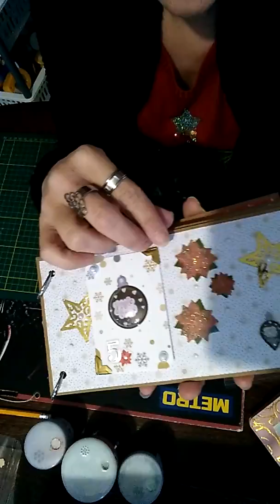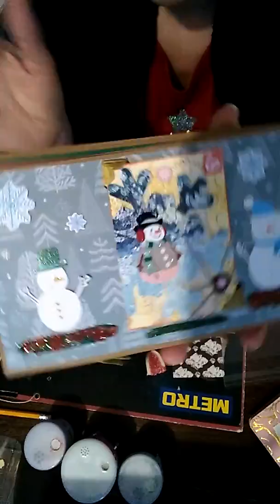Jour 4,5,6 december daily atc....surprise en fin de videos😉